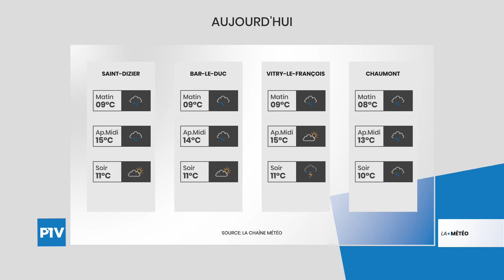La Météo | Jeudi 13 mai 2021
Vos prévisions météo pour la journée du 13 mai 2021. La pluie s'impose sur nos départements.